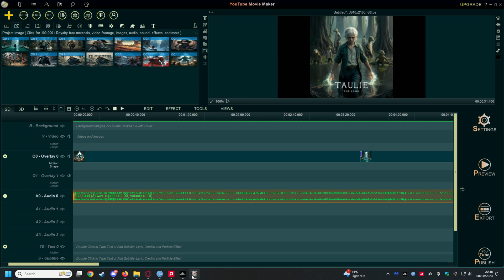Podcast for The Land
A Podcast for the game, The Land.

The Land is an RPG and an MMO run in turns.